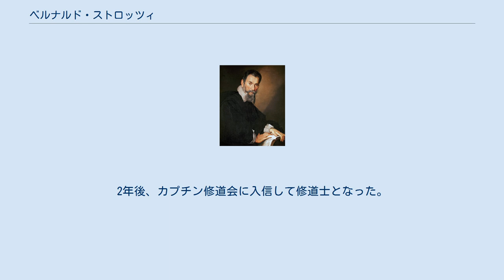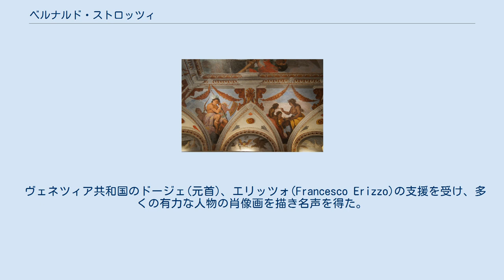ベルナルド・ストロッツィ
ベルナルド・ストロッツィ（Bernardo Strozzi、1581年 - 1644年8月2日）は、17世紀イタリアのバロック絵画の画家である。
カプチン・フランシスコ修道会の修道士であったので「il Capucino Genovese」(ジェノヴァのカプチーノ)や「il Prete Genovese」(ジェノヴァの司祭)などとも呼ばれた。
 ジェノヴァで生まれた。
ジェノヴァの画家、コルテ(Cesare Corte:1554–1613)に学び、15歳で ピエトロ ・ソッリ(Pietro Sorri)の工房に入った。
2年後、カプチン修道会に入信して修道士となった。
1610年に父親が死んだ後、母親と妹を養うために、許しを得て修道会を離れ、画家として働いた。
ジェノヴァの有力者の支援を受け教会の装飾画などを描くようになった。
 1630年頃、母親が亡くなった後、カプチン修道会は修道会に戻るように要請し、ストロッツィが拒否すると裁判になり、投獄されることになり、1631年にストロッツィはジェノヴァを逃れ、ヴェネツィアに移った。
 ヴェネツィア共和国のドージェ(元首)、エリッツォ(Francesco Erizzo)の支援を受け、多くの有力な人物の肖像画を描き名声を得た。
1635年に修道会とも和解した。